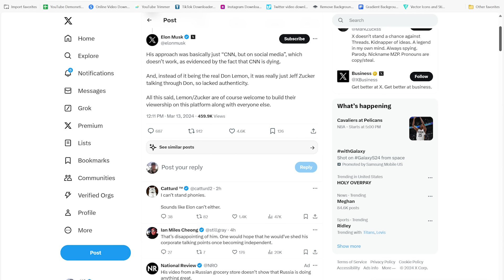Don Lemon FIRED by Elon Musk After HEATED Interview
Don Lemon was set to premiere the new and improved Don Lemon Show on X next Monday. For the premiere episode...Don Lemon interviewed Elon Musk. Apparently...the interview between was tense enough for Elon Musk to immediately dissolve his partnership with Don Lemon.

We reveal and react to Elon Musk firing Don Lemon from X. We analyze both sides of the story...provided by Don Lemon and Elon Musk. We also provide our own theory as to what's happening...and question if Don Lemon and Elon Musk could be working in collusion with each other.